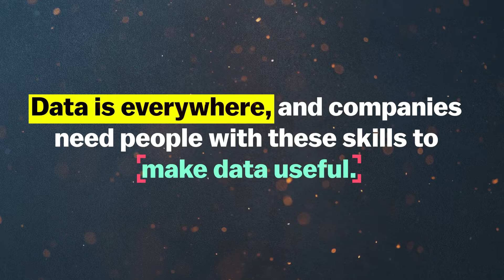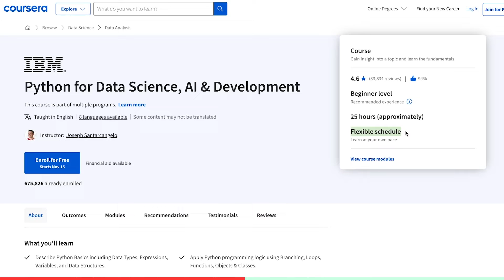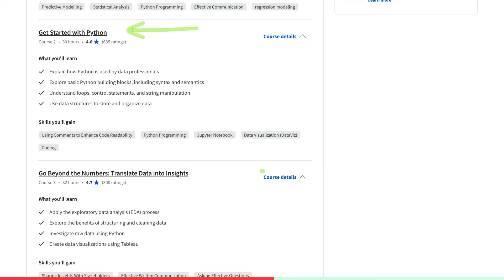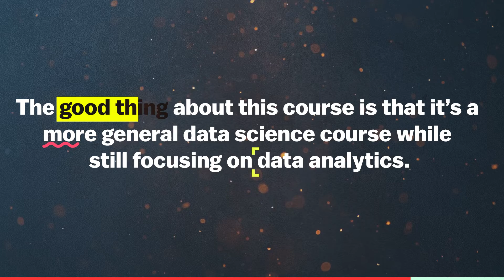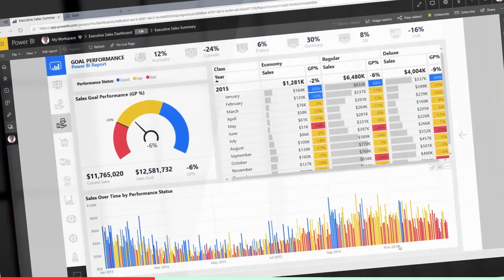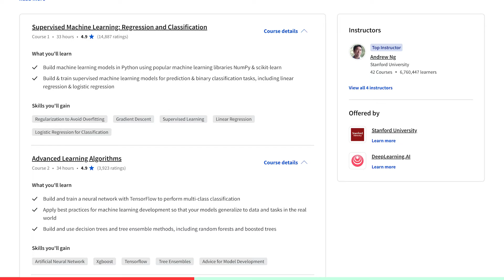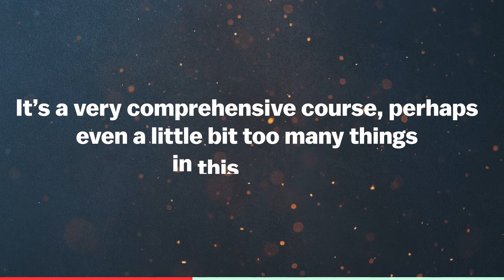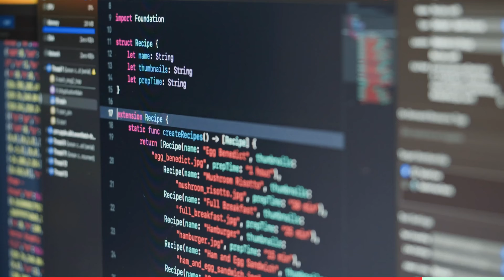Top 8 Courses to Learn Data Science Skills FAST (Coursera)